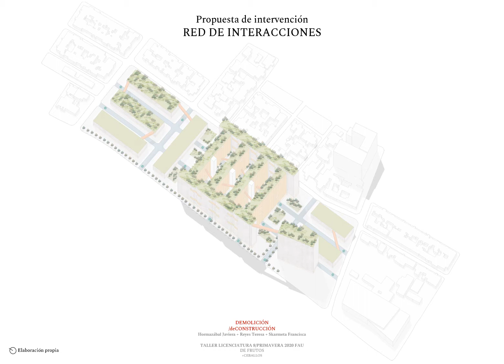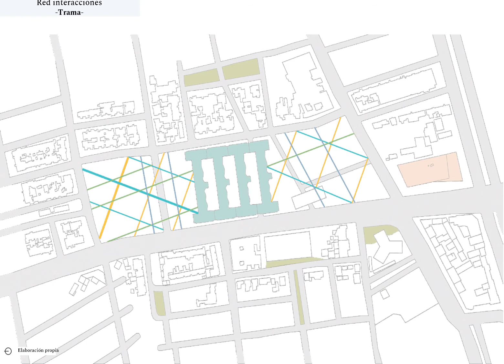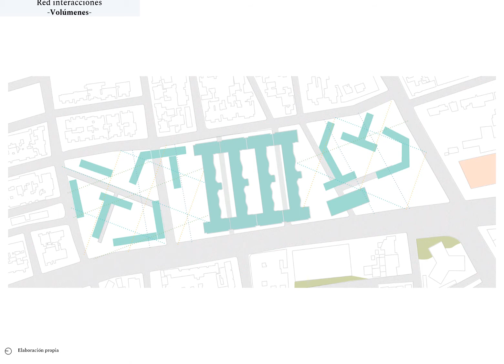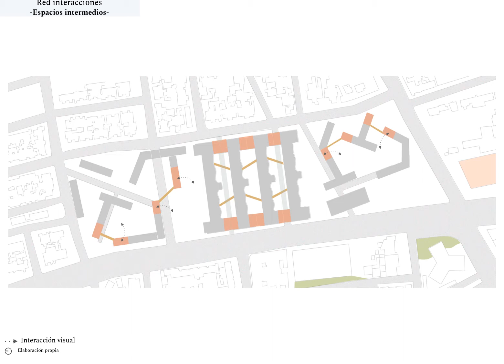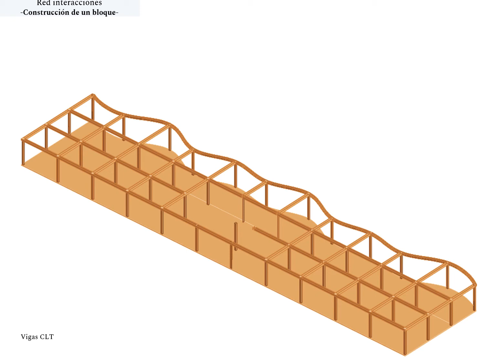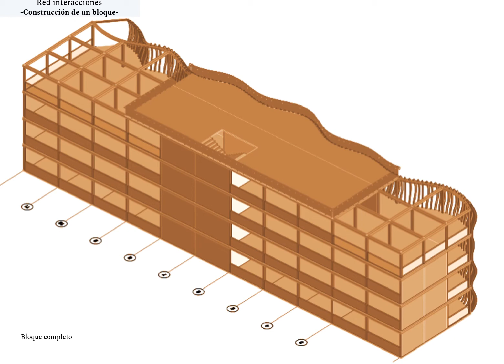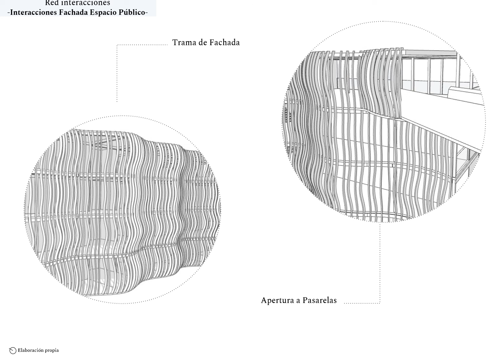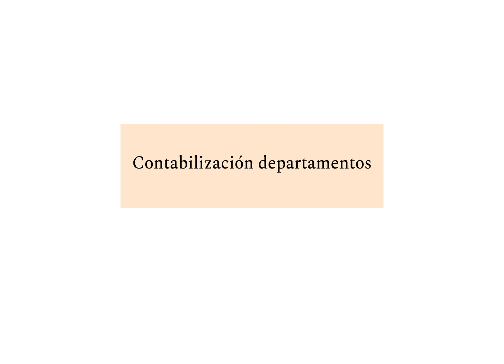Entrega 06 - Grupo 05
Grupo 05
Javiera Hormazábal
Teresa Reyes
Francisca Skarmeta